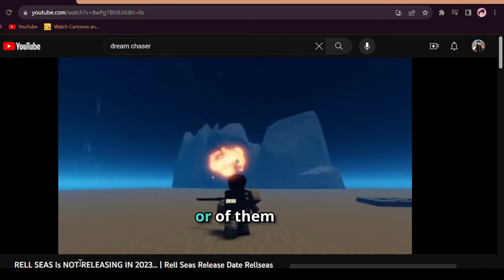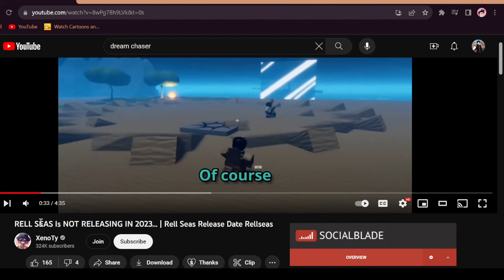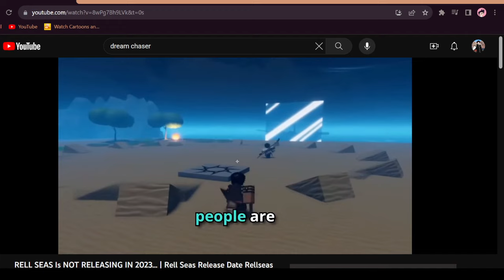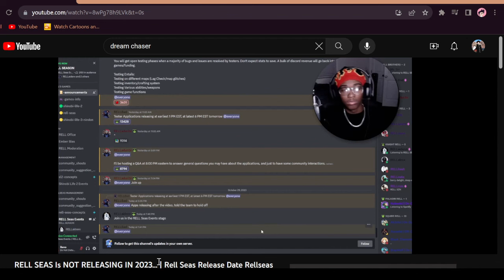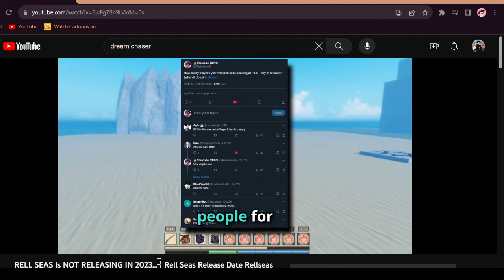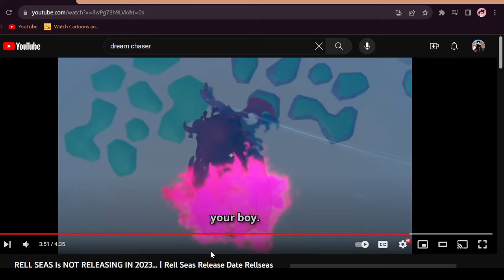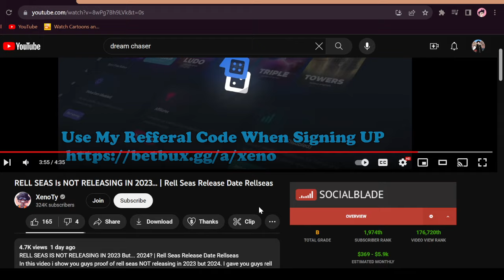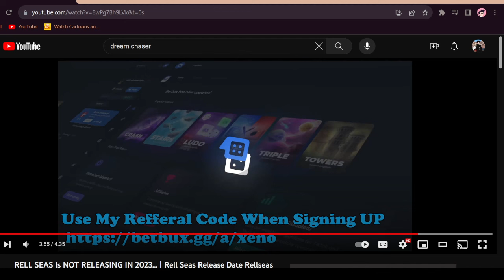Rell Seas *DELAYED* Release.... | Roblox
✧ OTHER CHANNELS